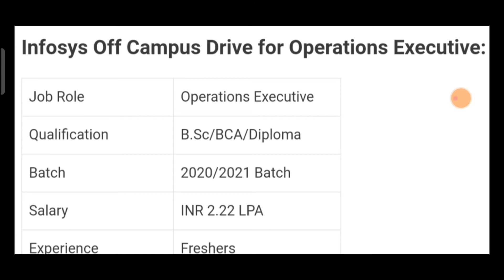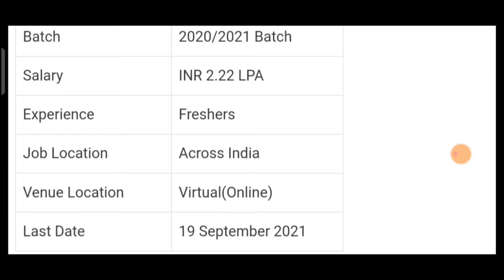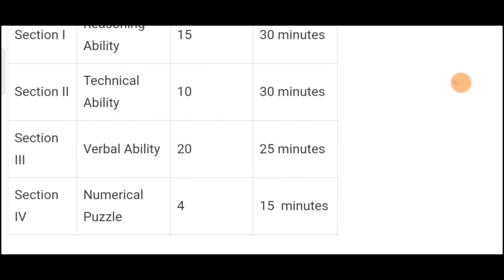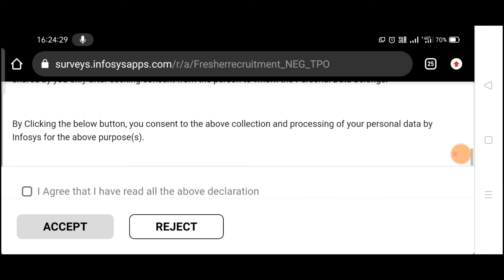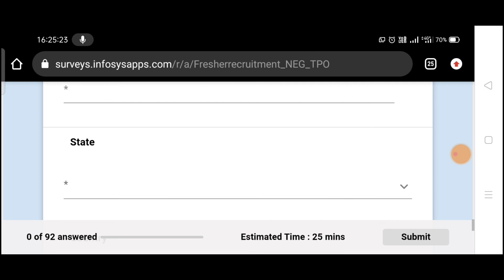Infosys Off Campus Recruitment 2021 | Private Jobs | IT Jobs | Career Tamizha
Join our Telegram for more jobs in State & Central Govt & Private Jobs